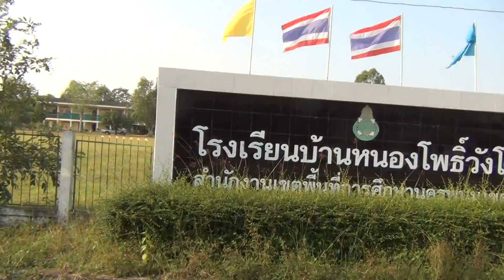หน้าโรงเรียนหนองโพธิ์วังโน ตำบลหนองโพธิ์ อำเภอวังยาง นครพนม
บรรยากาศที่หน้า โรงเรียนบ้านหนองโพธิ์วังโน  บ้านวังโน  ตำบลหนองโพธิ์  อำเภอวังยาง  จังหวัดนครพนม   เมื่อ วันที่  26  ตุลาคม  2554